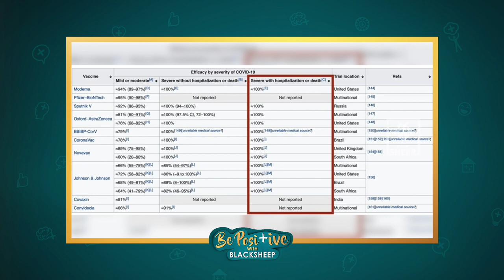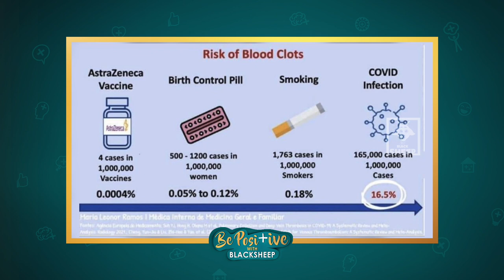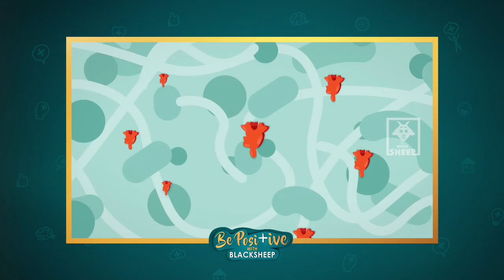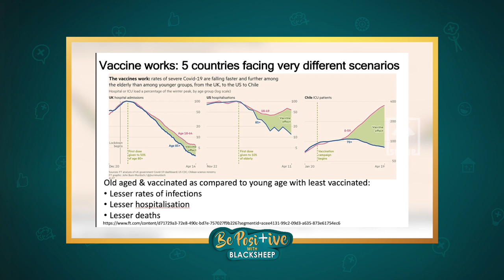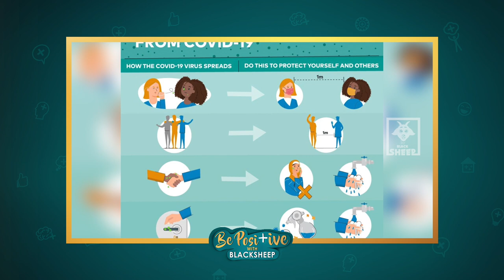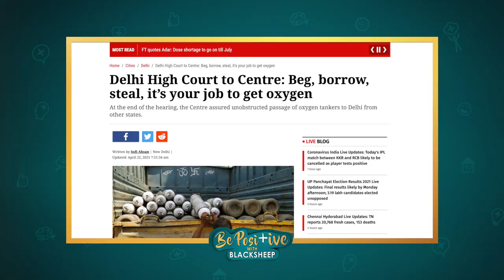BE POSITIVE WITH BLACKSHEEP | ANSWERS FOR YOUR QUESTIONS | ASKTNEXPERT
To Share about the Oxygen Requirements : 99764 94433
To Fact Check : Post you question using asktnexpert in Instagram , Facebook or Twitter